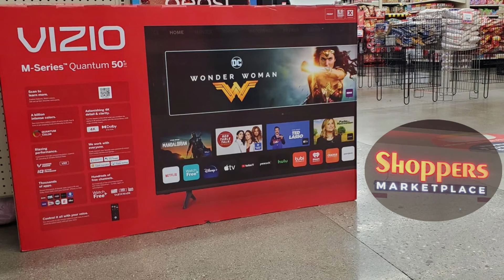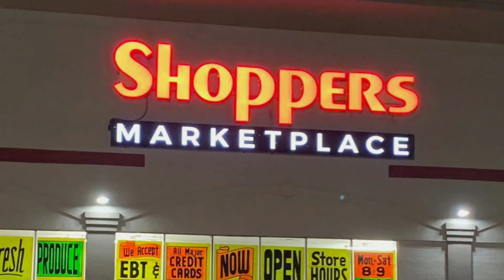Promo 2 mARIA RIFA TV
DICIEMBRE 2021 RIFA DE TV PARTICIPA CON TU COMPRA!!!  PIDE TUS BOLETOS EN CAJA
FOLLETO DE PRECIOS PARA ESTA SEMANA del martes 30 de noviembre al lunes 6 de diciembre 2021. ¡Ven a comprar con nosotros y disfruta de estos fantásticos precios!